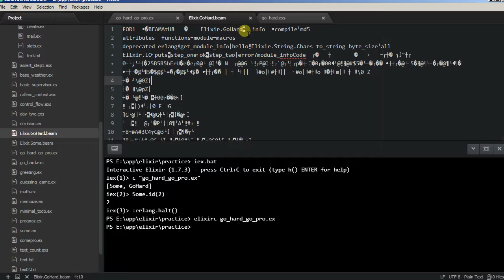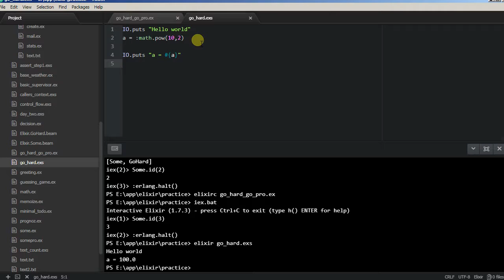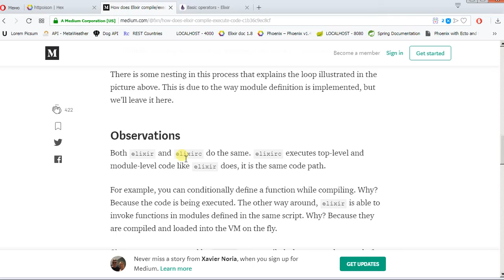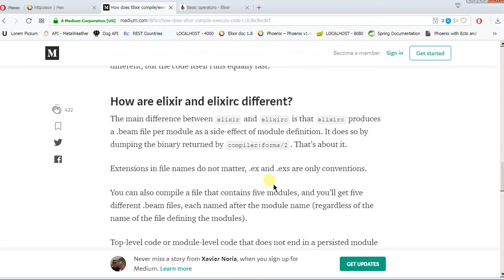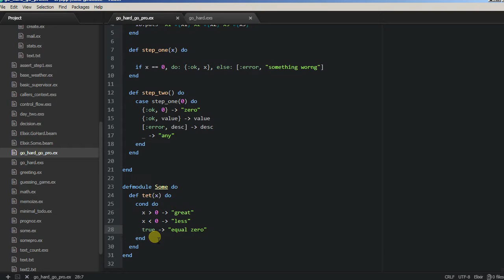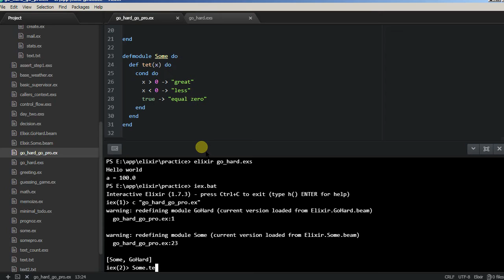Elixir tutorial - 03 ex & exs-script, cond do